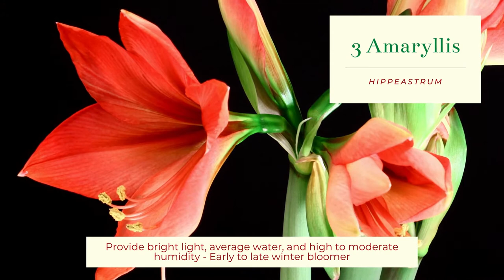Top 10 Holiday House Plants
Some house plants are made for the holidays. Here are our top ten favorites, and their basic growing requirements! Learn more about Black Gold soils and amendments